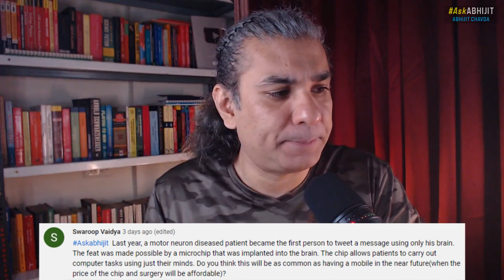Will Microchips in Brain Give Us Superpowers?